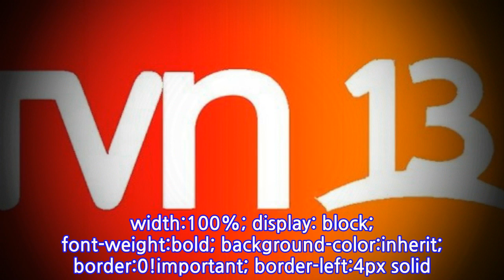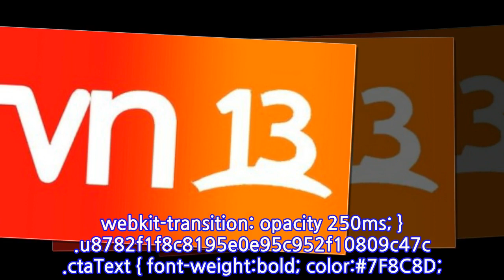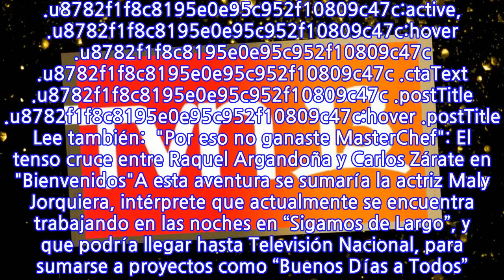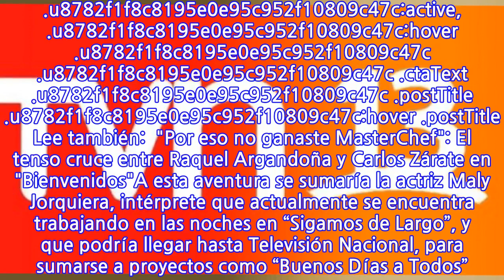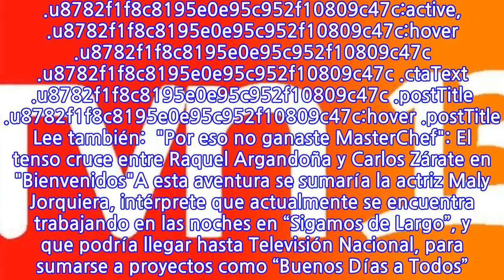Cuando el río suena…: Los dos importantes rostros de Canal ...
Los movimientos en los canales de televisión se vuelven comunes cuando finaliza el año, situación que lleva a la especulación de los diversos cambios que se podrían experimentar en las próximas semanas. De esta forma, según informó el diario La Cuarta, el histórico conductor de Canal 13, Sergio Lagos, podría salir de la estación privada, luego de que se termine su contrato a fin de este año, para luego asumir un nuevo desafío en TVN. .u8782f1f8c8195e0e95c952f10809c47c { padding:0px; margin: 0; padding-top:1em!important; padding-bottom:1em!important; width:100%; display: block; font-weight:bold; background-color:inherit; border:0!important; border-left:4px solid inherit!important; box-shadow: 0 1px 2px rgba(0, 0, 0, 0.17); -moz-box-shadow: 0 1px 2px rgba(0, 0, 0, 0.17); -o-box-shadow: 0 1px 2px rgba(0, 0, 0, 0.17); -webkit-box-shadow: 0 1px 2px rgba(0, 0, 0, 0.17); text-decoration:none; } .u8782f1f8c8195e0e95c952f10809c47c:active, .u8782f1f8c8195e0e95c952f10809c47c:hover { opacity: 1; transition: opacity 250ms; webkit-transition: opacity 250ms; text-decoration:none; } .u8782f1f8c8195e0e95c952f10809c47c { transition: background-color 250ms; webkit-transition: background-color 250ms; opacity: 1; transition: opacity 250ms; webkit-transition: opacity 250ms; } .u8782f1f8c8195e0e95c952f10809c47c .ctaText { font-weight:bold; color:7F8C8D; text-decoration:none; font-size: 16px; } .u8782f1f8c8195e0e95c952f10809c47c .postTitle { color:7F8C8D; text-decoration: underline!important; font-size: 16px; } .u8782f1f8c8195e0e95c952f10809c47c:hover .postTitle { text-decoration: underline!important; } Lee también:  "Por eso no ganaste MasterChef": El tenso cruce entre Raquel Argandoña y Carlos Zárate en "Bienvenidos"A esta aventura se sumaría la actriz Maly Jorquiera, intérprete que actualmente se encuentra trabajando en las noches en “Sigamos de Largo”, y que podría llegar hasta Televisión Nacional, para sumarse a proyectos como “Buenos Días a Todos”. loading...
INFORMATION
• Source: fotech